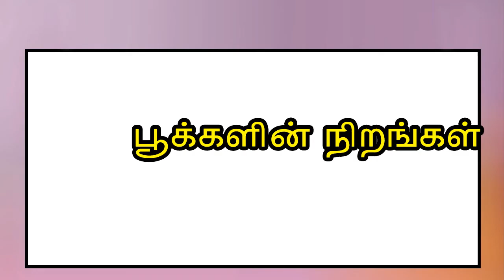பூக்களின் வண்ணங்கள் - Tamil Type of Flower Colors - Kids Tv Sirukathaigal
பூக்களின் வண்ணங்கள் - Tamil Type of Colors – Flower colors – Tamil flower colors

Verity type of flower colors cartoon small animation Video.